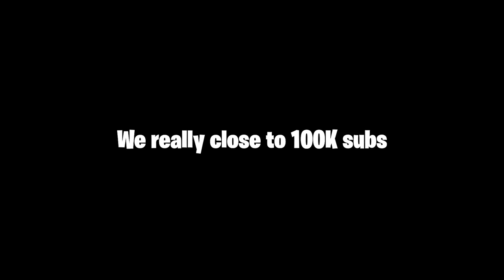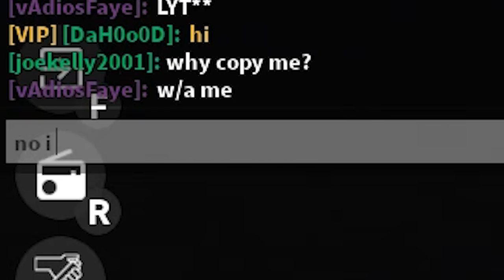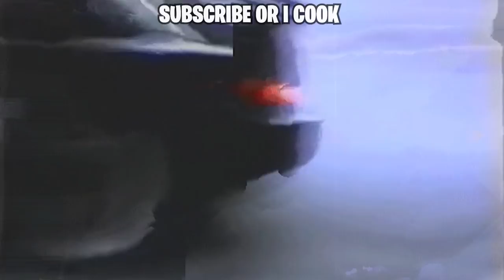Secretly copying people's cars at a car show 2 - Roblox Vehicle Legends